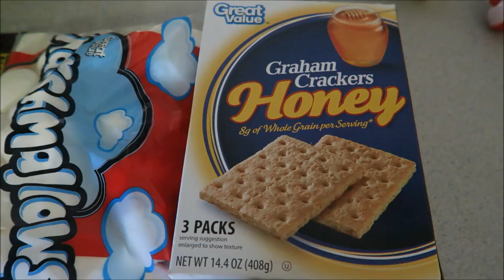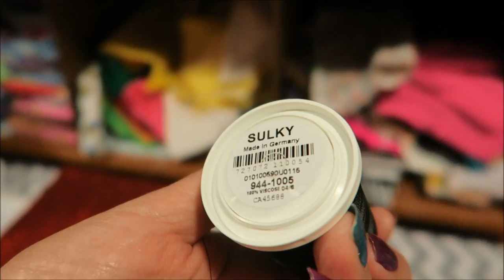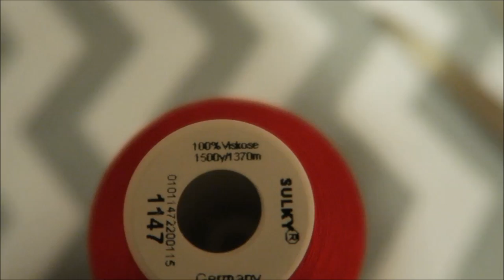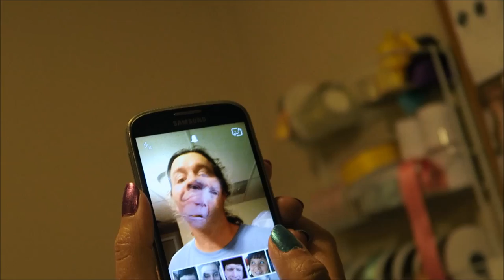Working on a Golden Peppa Pig ribbon trim tutu ~ May 27 2016